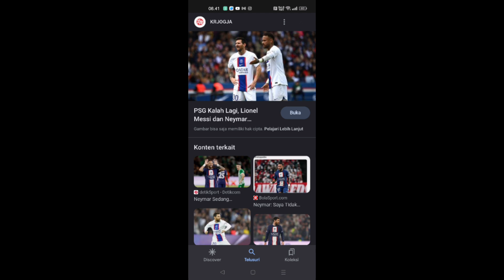PSG berjuang mati matian agar Messi tidak pergi